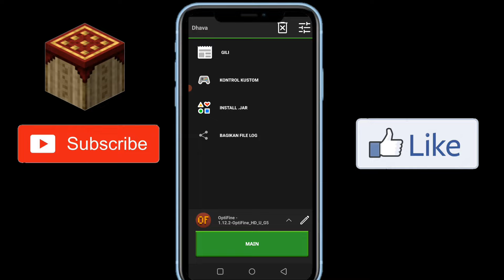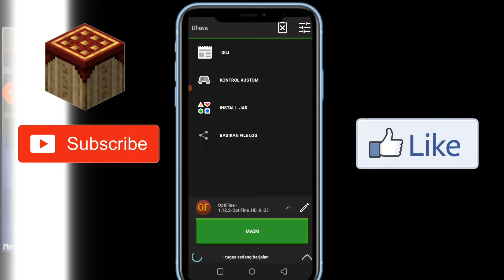Cara Setting Pojav launcher Agar (Tidak Lag)‼️